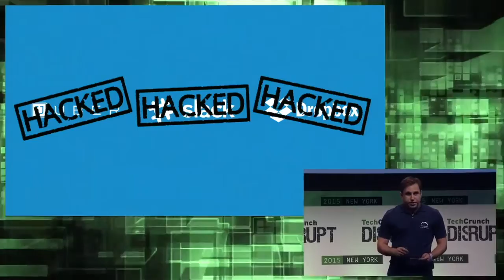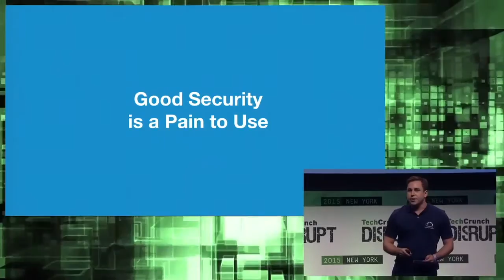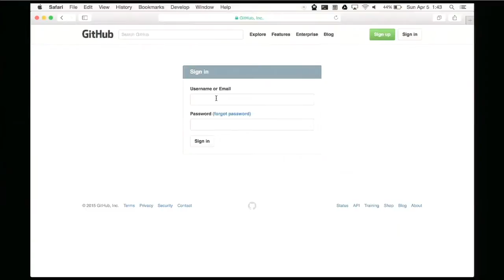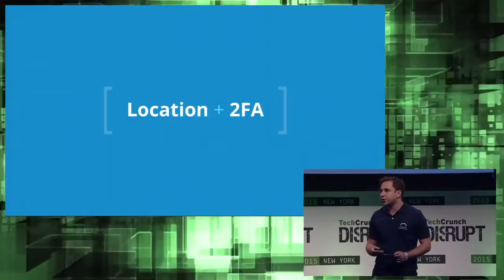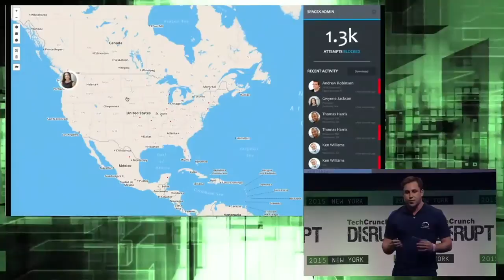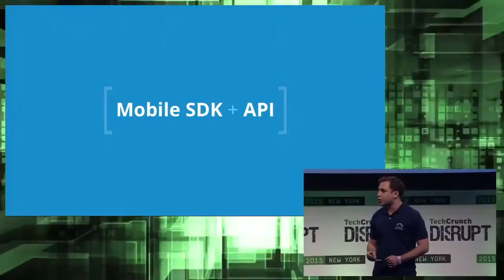Secure Logins Through Cloudwear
Is that you trying to log in, or a hacker somewhere overseas? Cloudwear uses your phone's location to make sure you really are who you say you are.

TechCrunch Disrupt is one of the most anticipated technology conferences of the year. From May 4th - May 6th, TechCrunch TV will be airing exclusive coverage from the Manhattan Center in New York City. Disrupt NY has an all new slate of outstanding startups, influential speakers, and celebrity guests.